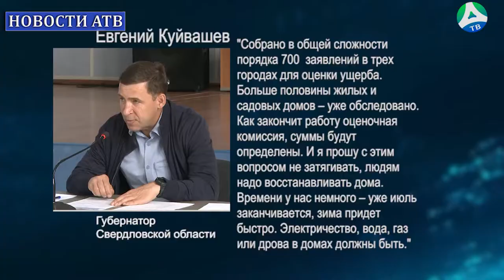2021-07-13 Евгений Куйвашев провел штаб на месте ЧС в Верхней Салде